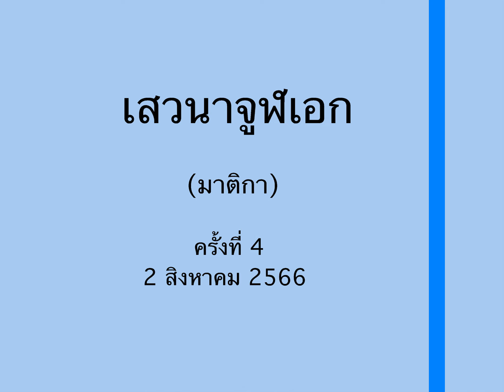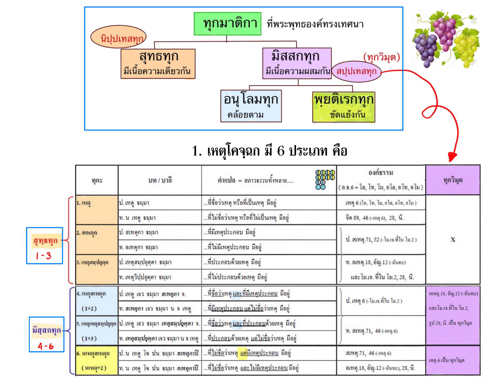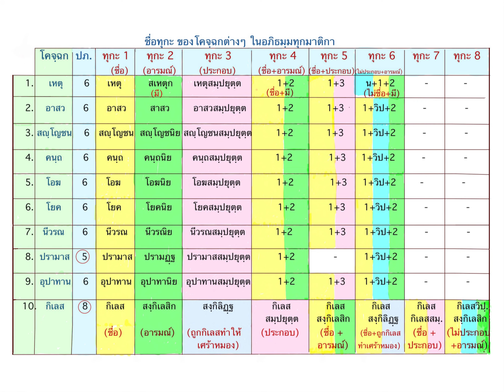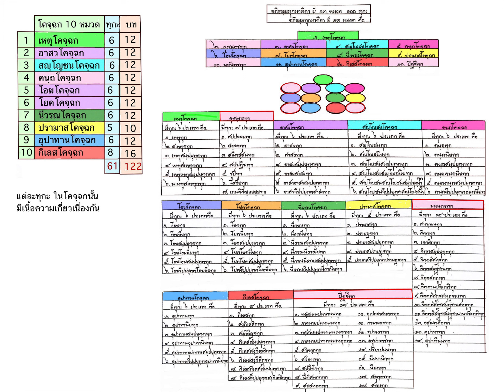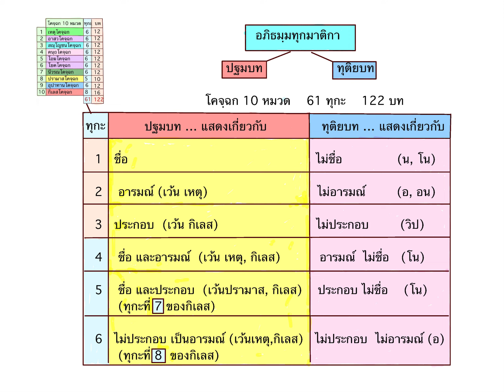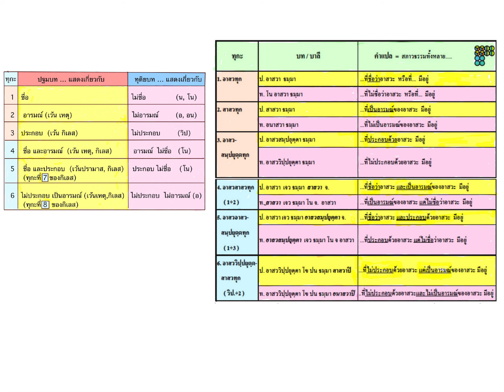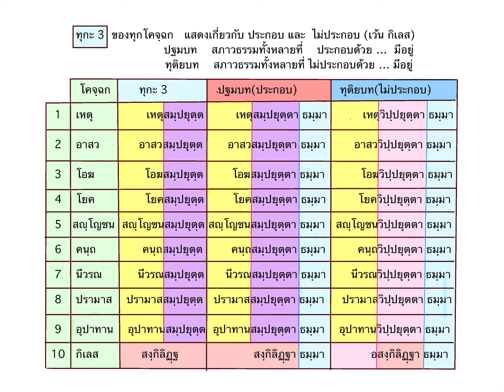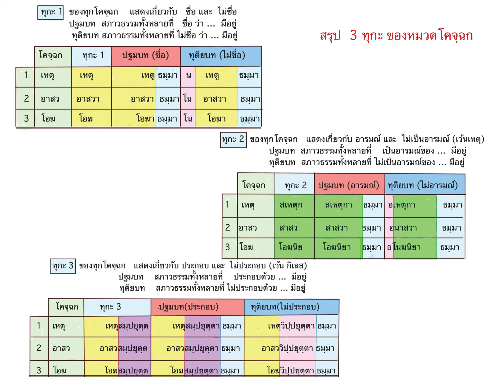004 02สค66 เสวนาทุกมาติกา ครั้งที่4